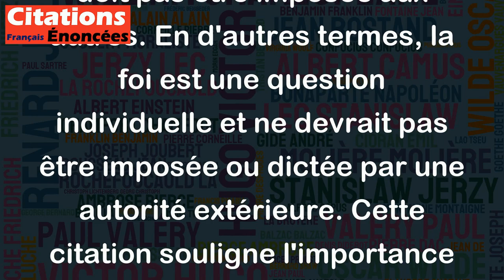L'existence de Dieu ne regarde que lui. - Louis Scutenaire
Cette citation signifie que la croyance en l'existence de Dieu est une affaire personnelle et privée, qui ne doit pas être imposée aux autres. En d'autres termes, la foi est une question individuelle et ne devrait pas être imposée ou dictée par une autorité extérieure. Cette citation souligne l'importance de la liberté de pensée et de croyance. C'est un appel à respecter la diversité des croyances religieuses et à ne pas chercher à convertir ou à convaincre les autres de nos propres convictions.